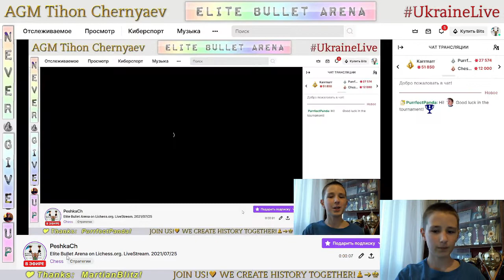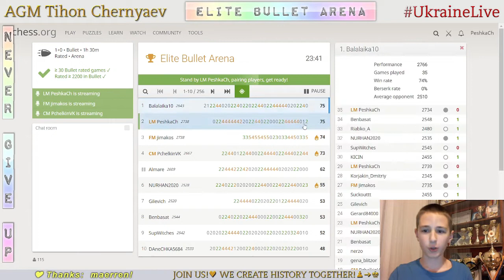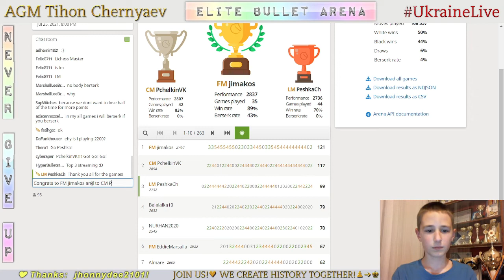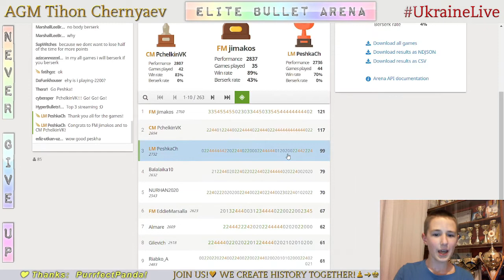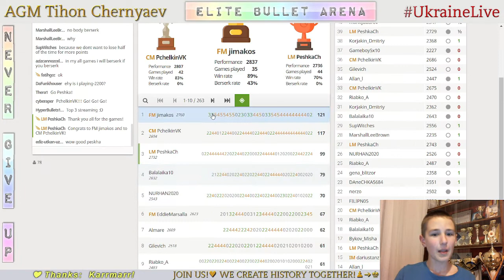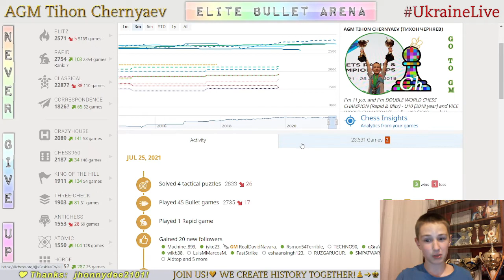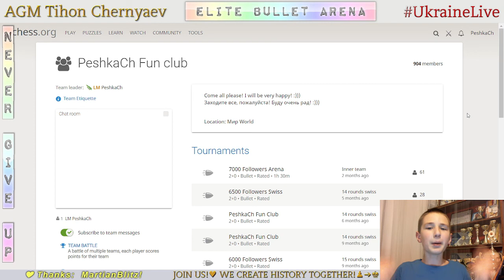CHESS. Elite Bullet Arena on Lichess.org. LiveStream. 25/07/2021